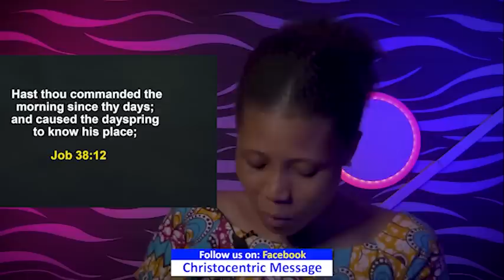SUNDAY SECRETS 10TH JULY 2022 - APOSTLE JOSHUA SELMAN | Morning Service